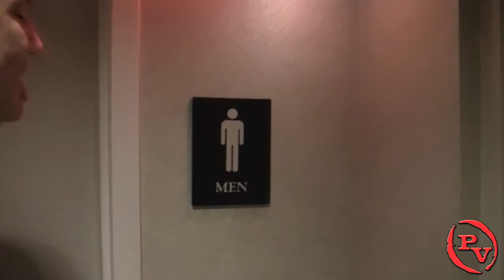Behind The Scenes at The Grand Ole Opry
Phil Vassar stops by the Grand Ole Opry in Nashville, TN at the historic Ryman Auditorium to perform a few of his hits!